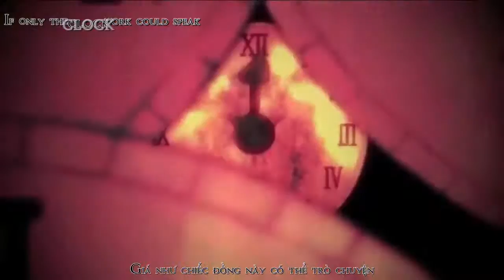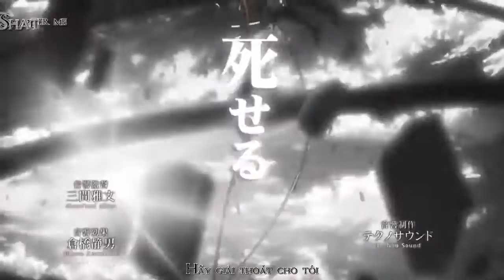[AMV vietsub+kara] Porcelain Heart | Shatter Me - Lindsey Stirling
Bản dịch được làm bởi Hensama, vì dịch mà chưa có sự đồng ý của chủ video nên vui lòng không mang đi nơi khác.